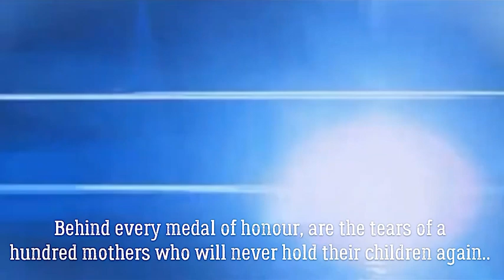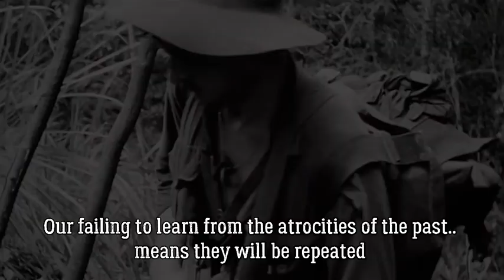War is never paid for by those who declare it.. It is paid in the blood of our children.